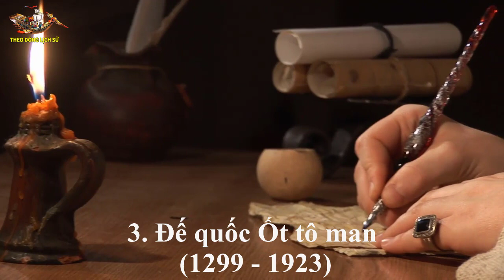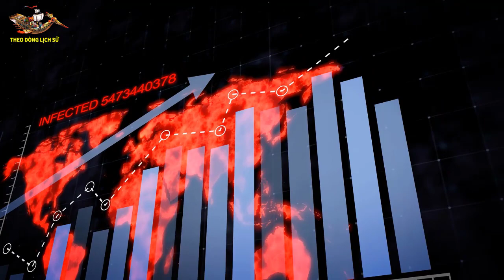10 Đế chế có Lãnh thổ Rộng lớn nhất trong Lịch sử Thế giới - TDLS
Trong lịch sử thế giới đã từng tồn tại nhiều đế chế hùng mạnh, có lãnh thổ rộng lớn bao phủ nhiều quốc gia hiện đại. Chúng ta thường nhắc đến đế chế La Mã với lãnh thổ rộng lớn, thế nhưng bạn có biết từng tồn tại nhiều đế chế còn rộng lớn hơn cả La Mã? Hãy cùng Theo dòng Lịch sử đến với 10 đế chế có lãnh thổ rộng lớn nhất mọi thời đại qua video ngày hôm nay...
    Theo Dòng Lịch Sử sẽ đem đến cho quý vị khán giả những kiến thức lịch sử chính xác nhất, giúp quý vị và các bạn tìm hiểu Lịch sử dân tộc và Lịch sử Thế giới dễ dàng nhất, thuận tiện nhất!